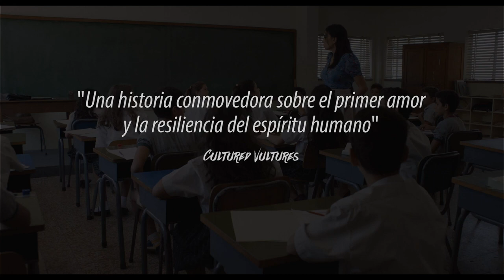1982: el año que cambió el Líbano...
Durante la invasión de Líbano en 1982, en una escuela privada en las afueras de Beirut, Wissam, de 11 años de edad, trata de contarle a una compañera de clase que está enamorado de ella, mientras que sus maestros, en diferentes bandos de la división política, tratan de ocultar sus temores. "1982: el año que cambió el Líbano" es una ópera prima escrita y dirigida por el libanés Oualid Mouaness, quien tenía 10 años en aquel trágico 6 de junio de 1982 cuando inició la invasión en el Líbano. La cinta fue galardonada como Mejor Película en el Asian World Film Festival, obtuvo el Premio de la Crítica de la FIPRESI en el Gouna Film Festival, el Premio NETPAC a la mejor cinta de Asia en el Festival de Toronto y formó parte de la muestra Talento Emergente de la Cineteca Nacional. El video es cortesía de Margarita Ortega. Si deseas enviarnos un video para su publicación o quieres hacer un donativo para apoyar nuestra labor de difusión cultural independiente, escribe a

El Axolote Ilustrado Vivir bien Imán de salud Cine de culto Imán de dinero Cineclubes en México Imán de riqueza Cine y literatura Flujo constante Abundancia Prosperidad Bendiciones Cines en la Ciudad de México Fortuna Llovizna Amor y paz No a la guerra Sanación espiritual Viviendo en armonía Gracias